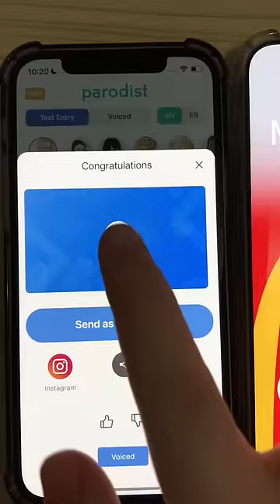Omg use this hack‼️‼️🔥